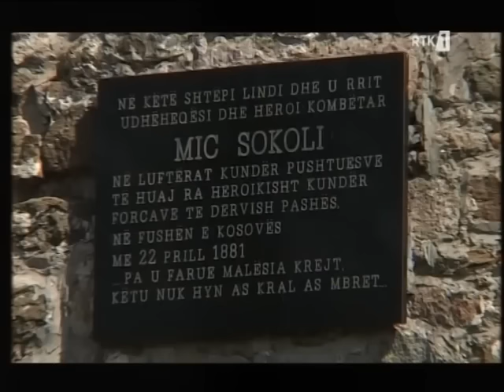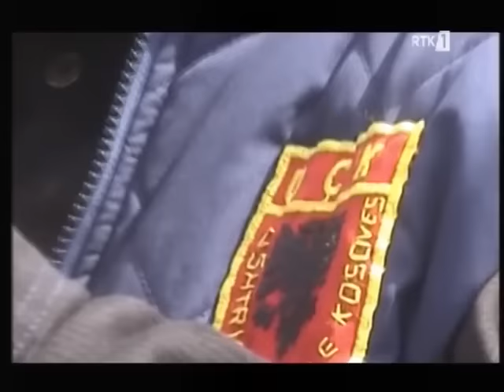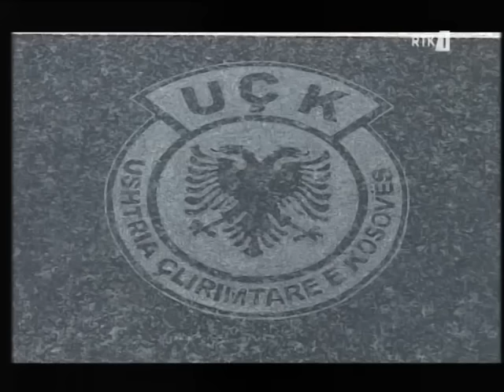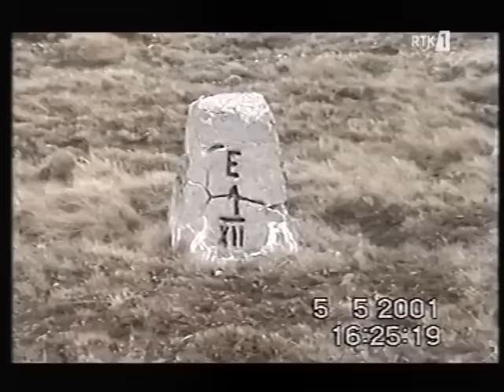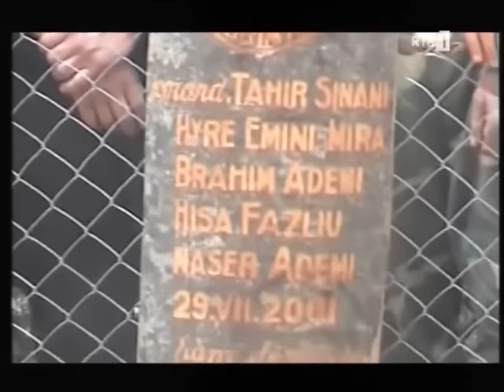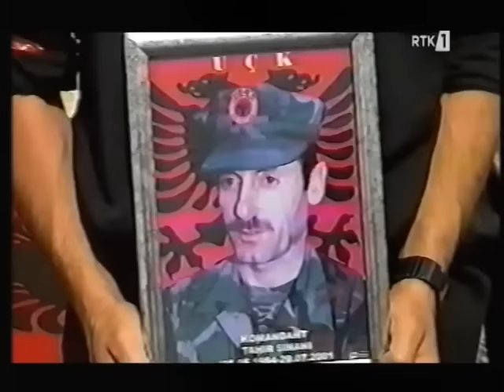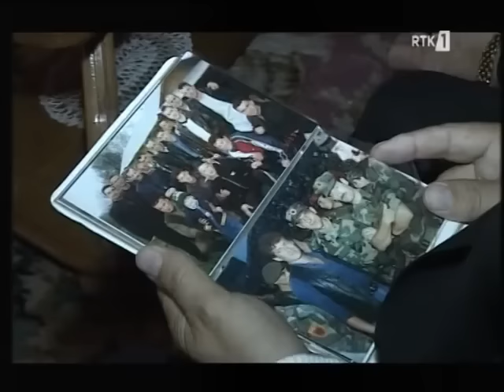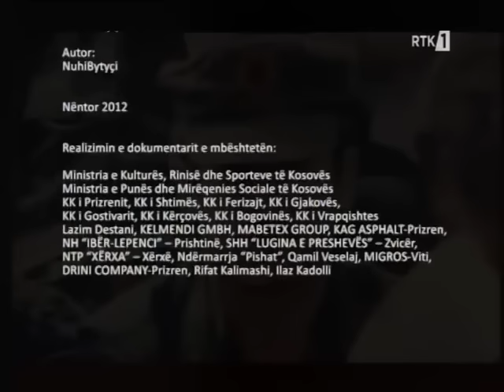Dokumentar - Tahir Sinani - Heroi i lirisë kombëtare 30.07.2016